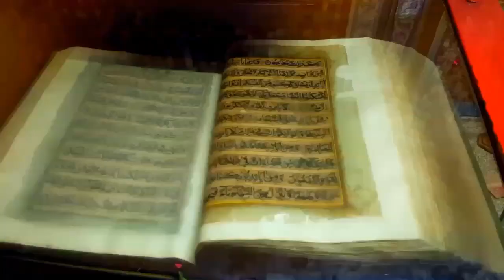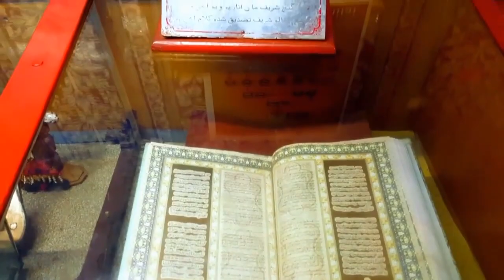Waseem_Chanduo_Bahta_Ja_Bhattai